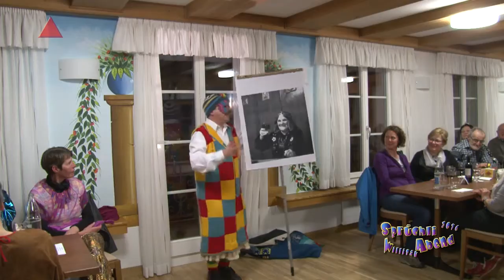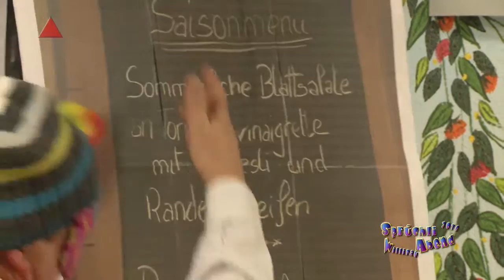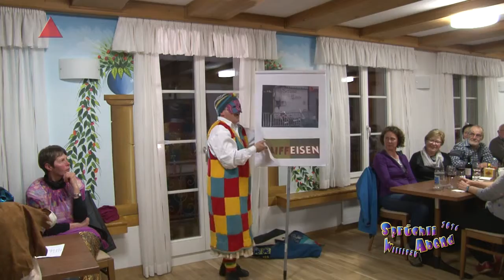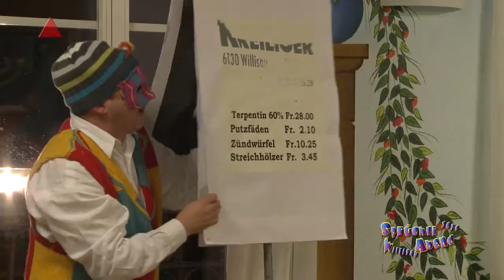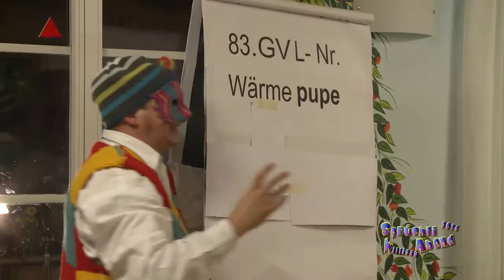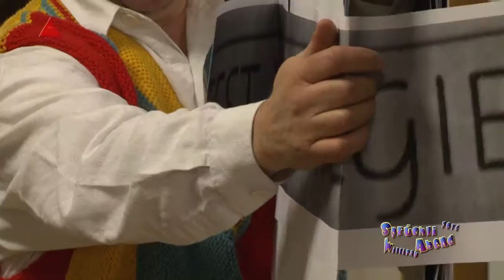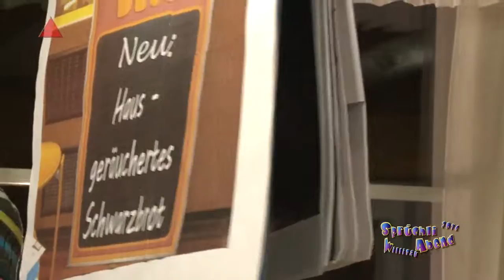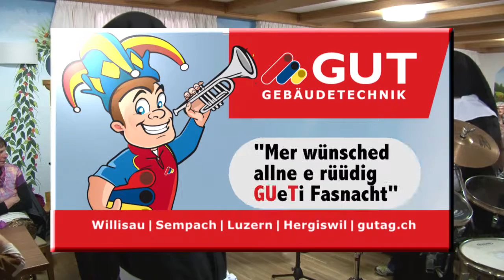Willisau 16 02 08 Fasnacht Sprüchliabend Teil 1 Sepp Stadelmann